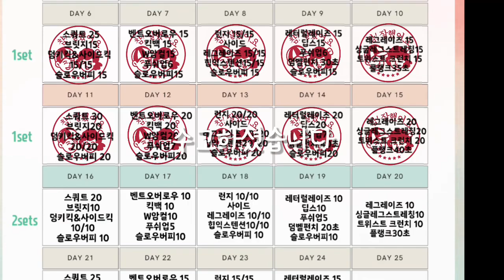Day16/Make Exercise a Habit for Beginners/운동습관 길들이기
다이어트 성공의 첫걸음은 운동하는 습관을 기르는것!
"꾸준히" 운동하는게 힘든 왕초보분들이나
운동이 필요한 우리 어린이들이 함께 하면 좋은 이번 프로젝트에요.
기본 근력운동위주로 30일동안 저와 함께 운동하면서
운동하는 습관을 길러봐요.